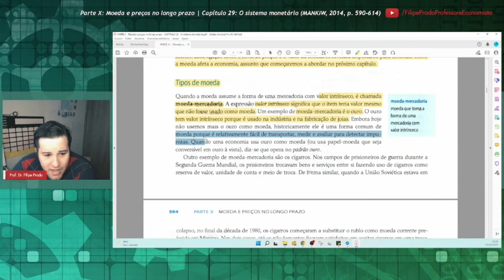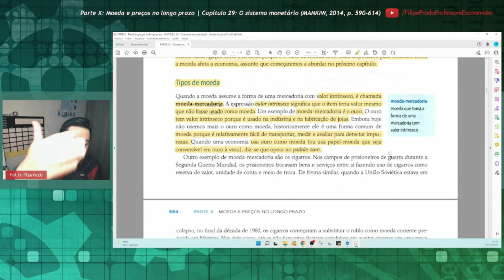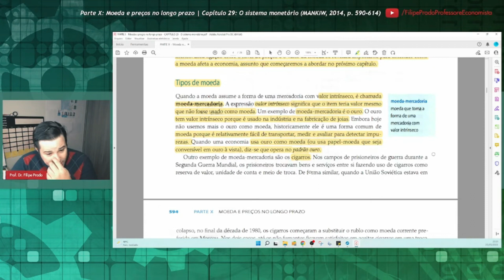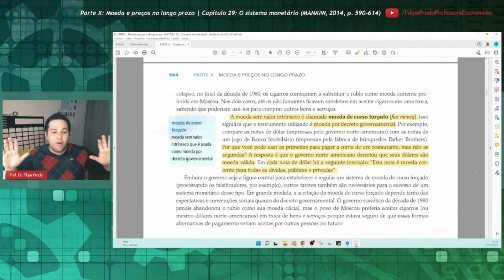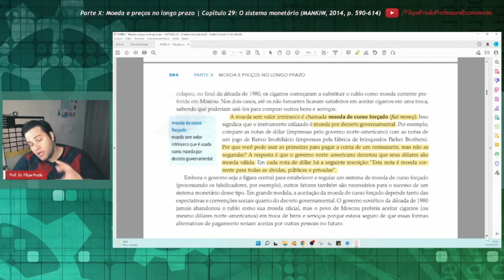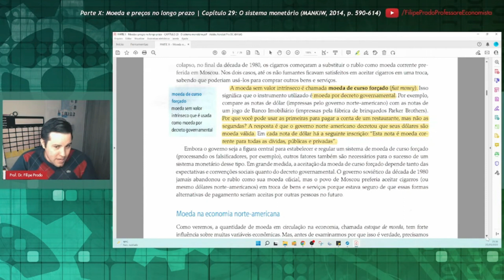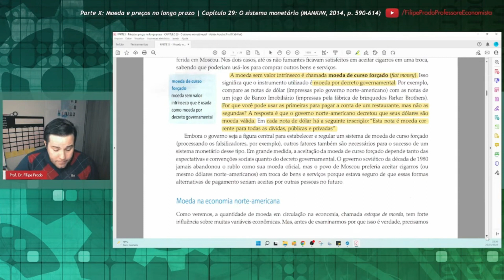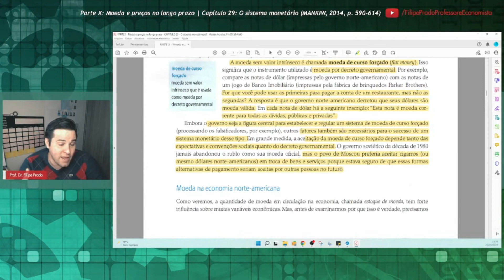Tipos de moeda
Corte baseado no Capítulo 29, "O sistema monetário", do livro de N. Gregory Mankiw (Harvard University), intitulado "Introdução à Economia" (tradução da 6ª edição norte-americana, 2014).